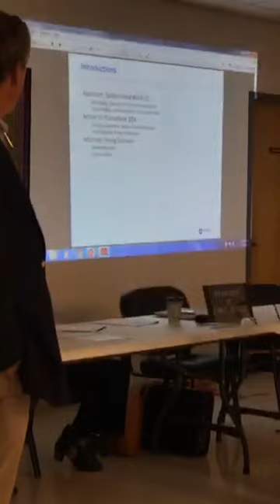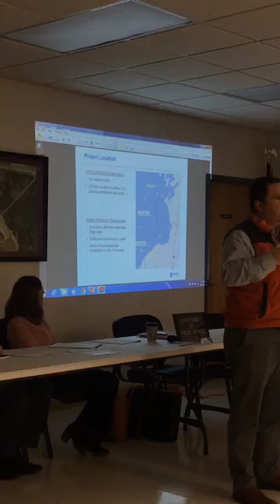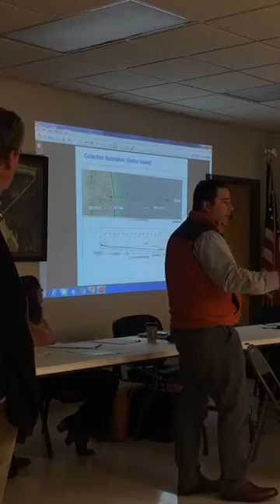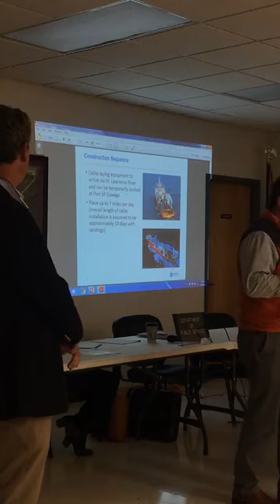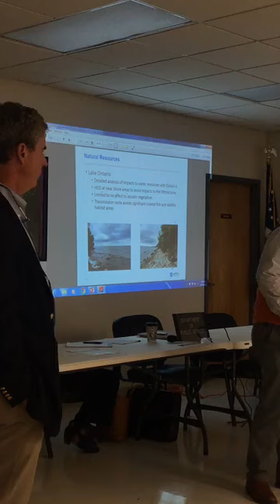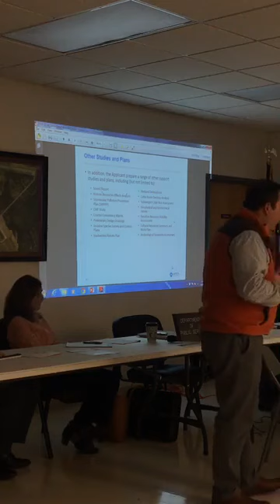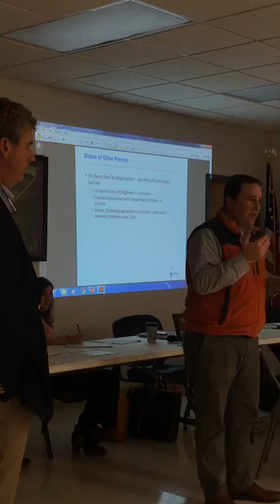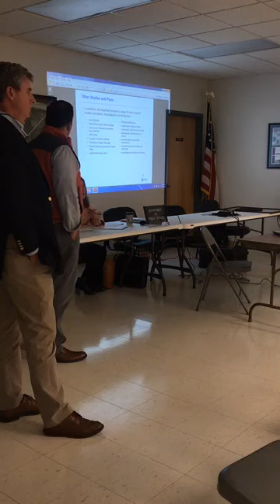Informational forum about Galloo Island wind farm transmission line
State officials host an informational forum and public statement hearing about the transmission line for the Galloo Island wind farm, 10/16/18 (first half of meeting)